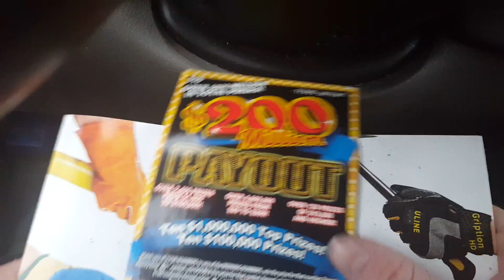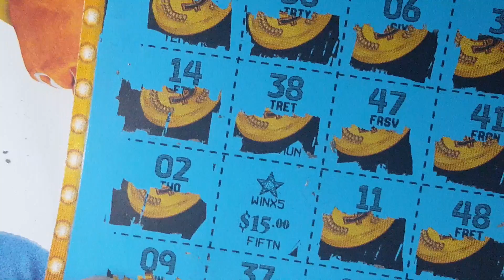What a streak! $10 $200 Million Payout Texas Lottery Scratch Off Ticket